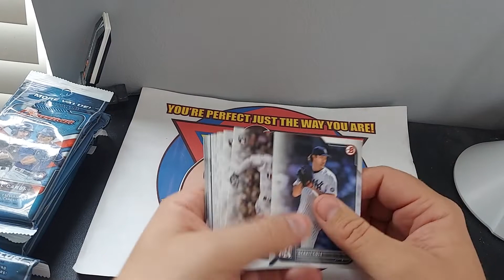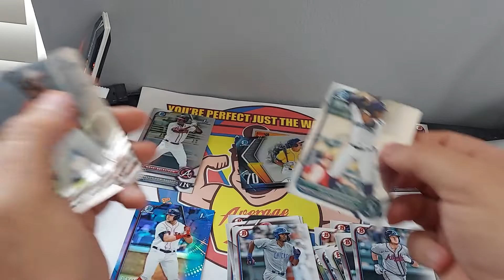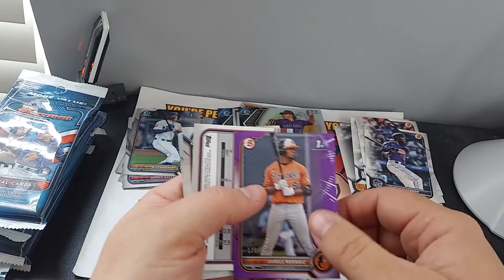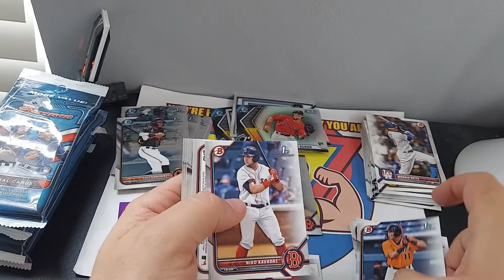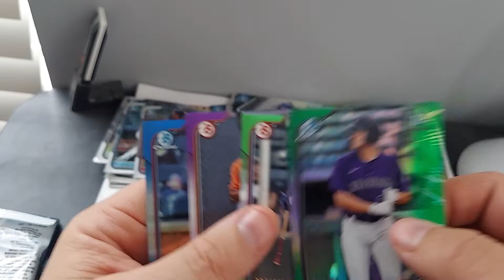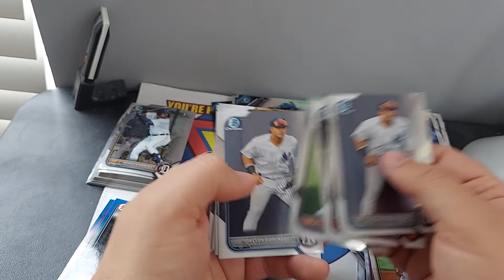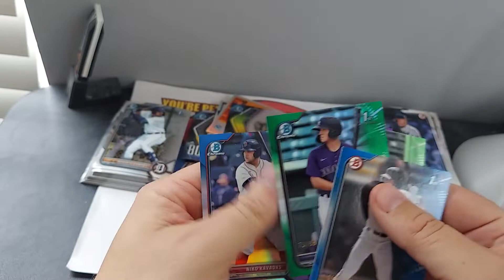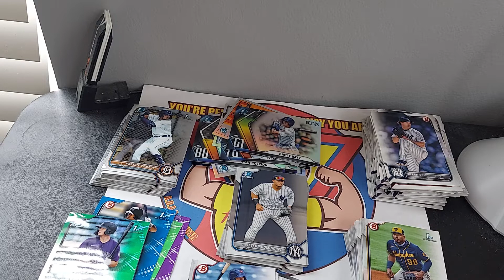2022 Bowman Value Packs